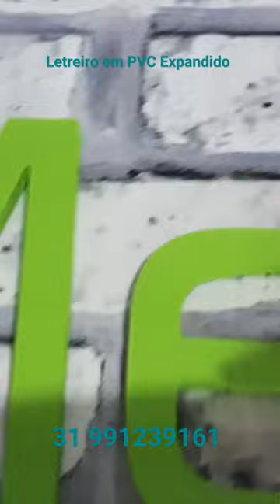Letreiro em PVC expandido. Enviamos para todo Brasil @alvesletreiros no insta